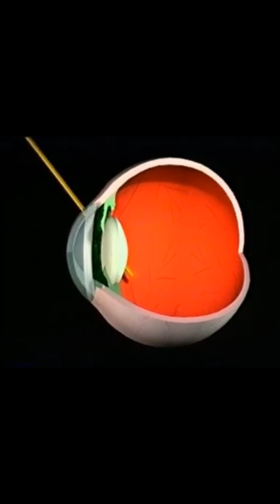Ancient Indian Text to Modern Medical Surgery | Sushruta Samhita's Surgical Procedures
Sage Sushruta, an esteemed Indian physician and surgeon who lived around 600 BCE, authored the influential text known as the Sushruta Samhita. This remarkable work documented groundbreaking surgical procedures that revolutionized medical practices.

Among his notable contributions, Sushruta described the technique of rhinoplasty, a procedure for reconstructing the nose using skin flaps. This showcased his advanced understanding of plastic surgery.

In the field of ophthalmology, Sushruta detailed the method of 'couching' for cataract surgery, involving gently pushing the clouded lens to the bottom of the eye. This exemplified his innovative approach to treating visual impairments.

Sushruta's expertise extended to lithotomy, the surgical removal of stones from the urinary system. He outlined a precise method for removing bladder stones through a careful incision.

The Sushruta Samhita also touched on topics such as cesarean section, dental surgery, and facial reconstructive procedures, showcasing his comprehensive knowledge and surgical prowess.

Sushruta's pioneering techniques and meticulous observations laid the foundation for modern surgery.

Your expected Query :-
cataract surgery animation
cataract surgery laser vs traditional
cataract surgery lenses options
cataract surgery laser animation
cataract surgery
cataract surgery cost in india
cataract surgery recovery time
cataract surgery instruments
medical coding
medical student
medical coding for beginners
medical college
medical coding course
medical surgical nursing 1 gnm 2nd year important questions
medical surgical question and answer
medical surgical nursing 2 gnm 2nd year important questions
medical surgical nursing practical viva questions
sushruta samhita
sushruta samhita chapter 1
sushruta samhita in hindi
sushruta 6th standard lesson
sushruta 6th standard lesson question answer
sushrutha ayurvedic medical college bangalore
sushruta learning general surgery
sushruta
ancient indian history
ancient india
ancient india by rs sharma
ancient indian history in hindi
ancient indian
ancient indian political thought
ancient indian history in english
ancient india upsc
ancient india documentary
surgical procedures animation
surgical procedures in glaucoma selfless medicose
surgical procedures final exam quizlet
surgical procedures and monitoring
ent surgical procedures selfless medicose
surgical tech procedures
coding surgical procedures
basic implant surgical procedures
nose non surgical procedures
classification of surgical procedures
ancient history
rhinoplasty surgery animation
rhinoplasty before and after
rhinoplasty recovery
rhinoplasty surgery cost
rhinoplasty subliminal
rhinoplasty recovery day by day
rhinoplasty journey
rhinoplasty non surgical
rhinoplasty before and after vlog
rhinoplasty animation
ophthalmology rapid revision
ophthalmology
ophthalmology lectures
ophthalmology as a career
ophthalmology practical exam
ophthalmology history taking and examination
ophthalmology rapid revision neet pg
ophthalmology fmge
ophthalmology examination
ophthalnmology recall 2023 neet pg
cesarean section animation
cesarean section hindi
cesarean section hindi lecture
cesarean section recovery in hindi
cesarean section recovery food
cesarean section recovery exercise
cesarean section in telugu
cesarean section oet speaking
cesarean section vs natural birth
cesarean section exercise after
lithotomy
lithotomy position pronunciation
lithotomy position picture
lithotomy position definition
lithotomy floor lamp
lithotomy steamer
lithotomy pronounce
dental surgery animation
dental surgery anesthesia
dental surgery root canal
dental surgery instruments
dental surgery ke baad kya khana chahiye
dental surgery vlog
dental surgery for straightening the teeth
dental surgery
facial reconstructive surgery
facial reconstruction from skull
facial reconstruction
facial reconstruction surgery animation
facial reconstruction of historical
figures
facial reconstruction forensic science
facial reconstruction of egyptian
mummies
facial reconstruction forensic
facial reconstruction of ancient skulls
facial reconstruction surgery korea
facial reconstructive surgery
medicine in ancient india
medical science and surgery in ancient india
history of medicine in ancient india